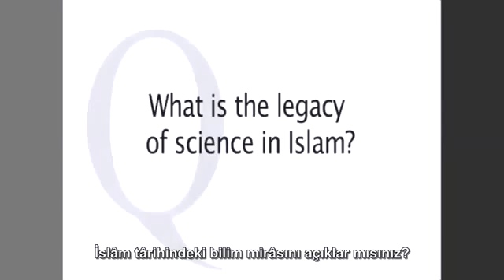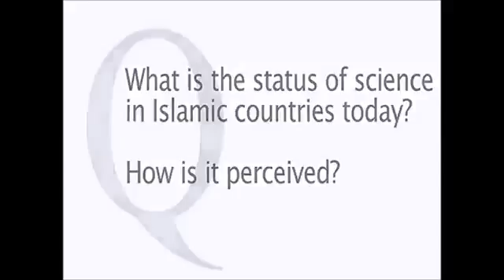Pervez Hoodbhoy İslâm dünyasında bilimin geçmişi ve geleceği hakkında konuşuyor